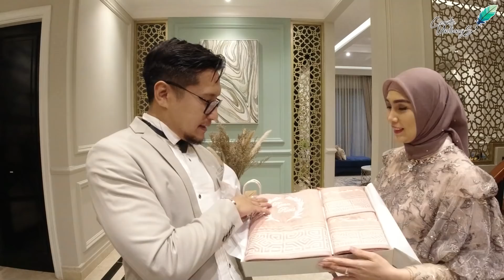Souvenir wedding Ricis Ryan ada emas murni?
Ria Ricis akhirnya resmi menikah dengan Teuku Ryan, pada Jumat (12/11/2021). Akad nikah berlangsung di hotel berbintang Jakarta dan menggunakan adat Palembang

Lalu kemarin mereka melangsungkan resepsi pernikahan, Alhamdulillah akhirnya keduanya sah semoga sakinah mawaddah warrahmah

Kita berkesemoatan hadir dan seperti biasa kalau kondangaan kita unboxingin souvenirnya

Saksikan yuk selengkapnya di